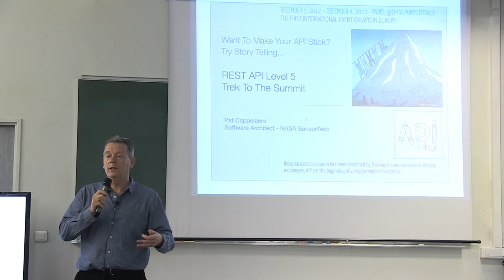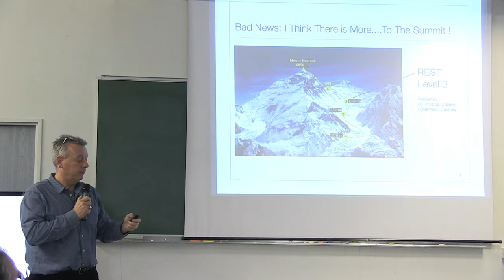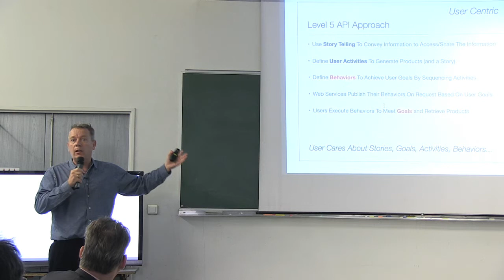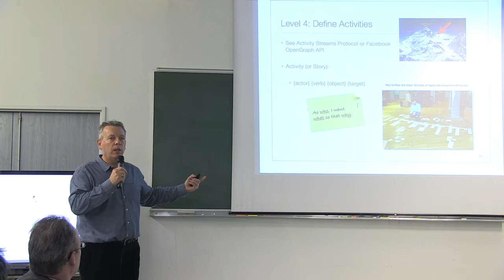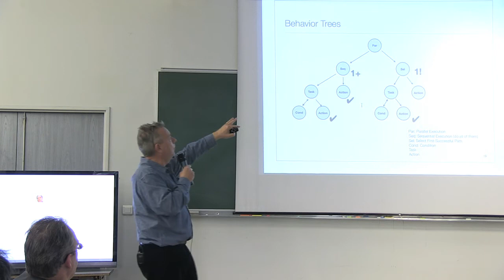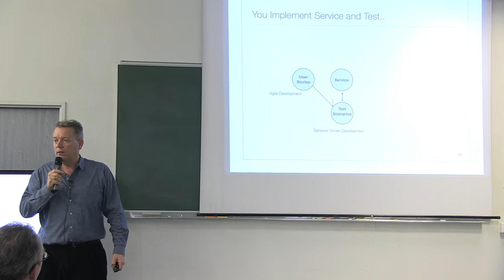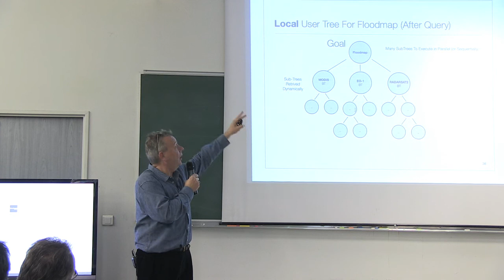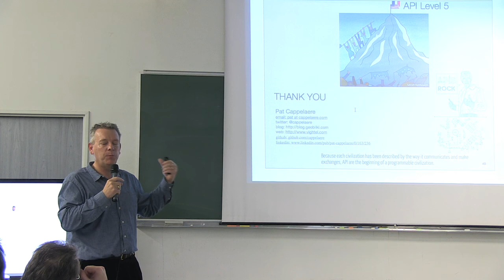APIdays Want your API to stick? Try Story Telling, by Pat Cappelaere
Reaching for REST Maturity Level 3 is not the end of the journey.  This presentation will take us to a level 4 based on user activities and a level 5, based on behaviors.  Users stories are keys to communication.  They map directly to activities.  Activities can then be represented by behavior trees (Game AI) that can be assembled on the fly to meet user goals on the client side.  This is the holy grail presented to us at RESTFest 2012 by Stu Charlton :)  A goal driven architecture based on user stories and behaviors.

Pat Cappelaere is an independent Software Architect. His current work involves the development of the NASA SensorWeb, which provides seamless access to earth remote sensing satellites and automatically generated products. Pat is also chairing the Open Geospatial Consortium "RESTFul Services Policy" Standards Working Group. He has been involved with many open source projects including Community Mapbuilder, Rools, and now RIP.

Because each civilization has been described by the way it communicates and make exchanges, APIs are the beginning of a programmable civilization.